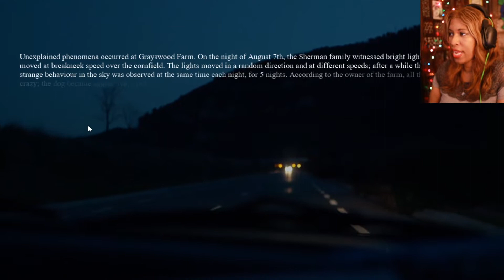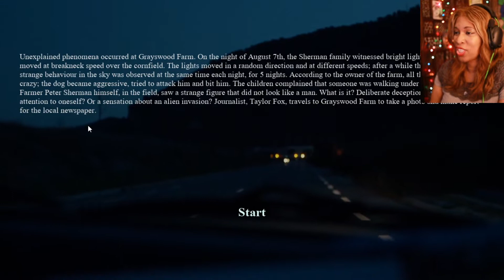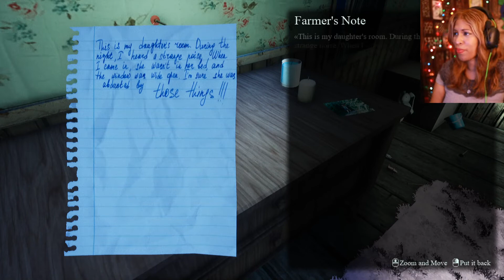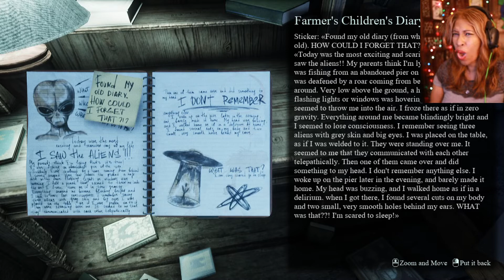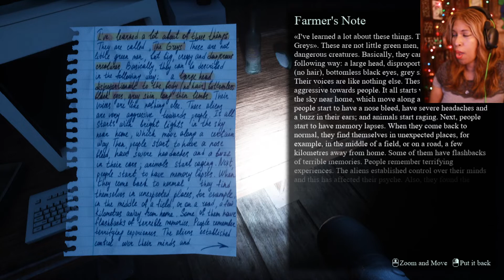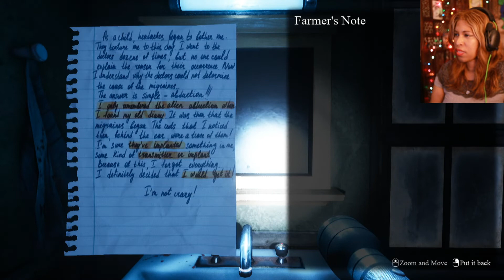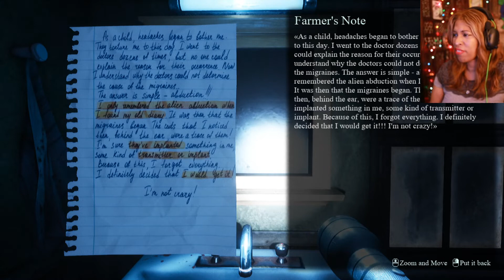1 Scary horror game- They Are Here- Alien Abduction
The upcoming alien abduction horror game THEY ARE HERE may be the thing of nightmares! Let's play! Demo gameplay.

Full game out 2022.

Dive into more horror, supernatural, and science fiction with me!